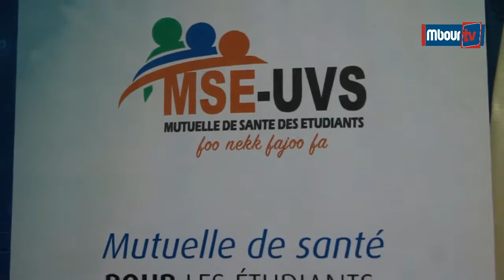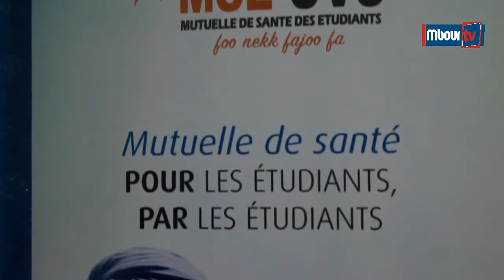Défis du numérique pour l'Afrique: Le Pr Mary Teuw Niane pose le débat.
Mbourtv - Video - Education : Nous devons faire partie de ce monde qui bouge et y apporter notre marque. Pour cela, l'Afrique d'une manière générale, notre pays en particulier , a un pari important à relever dans l'utilisation du numérique. C'est la conviction de l'ancien Ministre de l'Enseignement Supérieur, de la Recherche et de l'Innovation. Le Pr Mary Teuw Niane qui animait ce mercredi à Mbour une conférence sur le thème : "le numérique pour bâtir une citoyenneté active, l'équité et une économie du 21ème siècle" , à l'occasion de la Journée de l'Excellence de l'Université Virtuelle du Sénégal (UVS), Eno de Mbour.

"Le numérique pour bâtir une citoyenneté active, l'équité et une économie du 21ème siècle". c'est le thème de la conférence introduite mercredi à Mbour par le Pr Mary Teuw Niane à l'occasion de la journée de l'Excellence de l'Espace numérique ouvert (Eno) de Mbour de l'Université Virtuelle du Sénégal (Uvs).